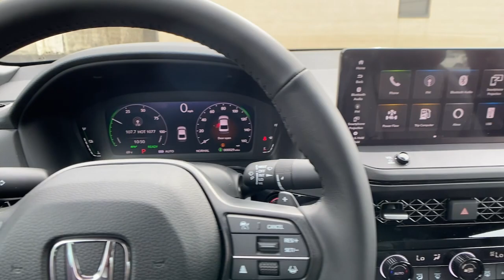2023 Honda Accord_Hybrid Birmingham, Hoover, Alabaster, Vestavia Hills, Helena H230743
Platinum White Pearl New 2023 Honda Accord_Hybrid Sport-L available in 1675 Montgomery Hwy., Birmingham, Alabama at Tameron Honda. Servicing the Birmingham, Hoover, Alabaster, Vestavia Hills, Helena area.

Tameron Honda
1675 Montgomery Hwy

Platinum White 2023 Honda Accord Hybrid Sport-L FWD eCVT 2.0L 16V DOHC 2.0L 16V DOHC.brbrTameron Honda rolls out the red carpet for you and we will give you everything you need to make an informed car buying decision. We will send you a personalized video of the vehicle you select warranty information and details and a rock bottom price quote that you are guaranteed to pay when you arrive. Recent Arrival! 46/41 City/Highway MPG
Wheels: 19 x 8.5J Matte Berlina Black|Heated Front Bucket Seats|Leather-Trimmed Seat Trim|Radio: 180-Watt Audio System|4-Wheel Disc Brakes|Air Conditioning|Electronic Stability Control|Front Bucket Seats|Front Center Armrest|Leather Shift Knob|Spoiler|ABS brakes|AM/FM radio|Alloy wheels|Automatic temperature control|Brake assist|Bumpers: body-color|Delay-off headlights|Driver door bin|Driver vanity mirror|Dual front impact airbags|Dual front side impact airbags|Four wheel independent suspension|Front anti-roll bar|Front dual zone A/C|Front reading lights|Fully automatic headlights|Heated front seats|Illuminated entry|Knee airbag|Leather steering wheel|Low tire pressure warning|Memory seat|Occupant sensing airbag|Outside temperature display|Overhead airbag|Overhead console|Panic alarm|Passenger door bin|Passenger vanity mirror|Power door mirrors|Power driver seat|Power moonroof|Power passenger seat|Power steering|Power windows|Radio data system|Rear anti-roll bar|Rear reading lights|Rear seat center armrest|Rear side impact airbag|Rear window defroster|Remote keyless entry|Security system|Speed control|Speed-sensing steering|Split folding rear seat|Steering wheel mounted audio controls|Telescoping steering wheel|Tilt steering wheel|Traction control|Trip computer|Variably intermittent wipers|Rear beverage holders|8 Speakers|Speed-Sensitive Wipers|Compass|Exterior Parking Camera Rear|Auto High-beam Headlights|Lane departure: Lane Keeping Assist System (LKAS) active|Emergency communication system: HondaLink|Apple CarPlay/Android Auto|Adaptive Cruise Control: Adaptive Cruise Control (ACC) with Low-Speed Follow